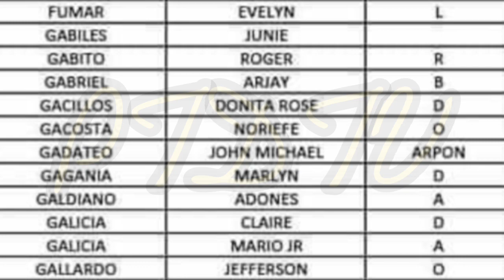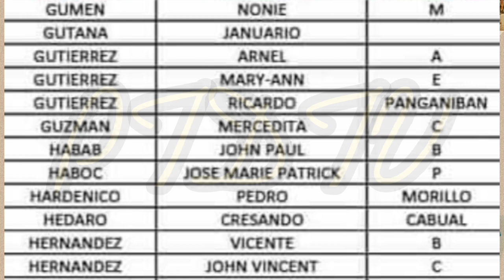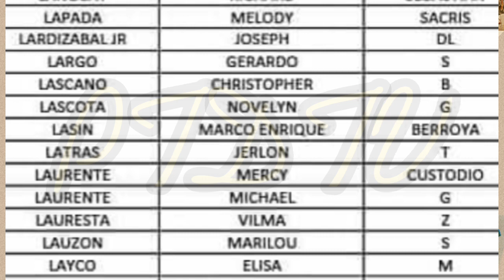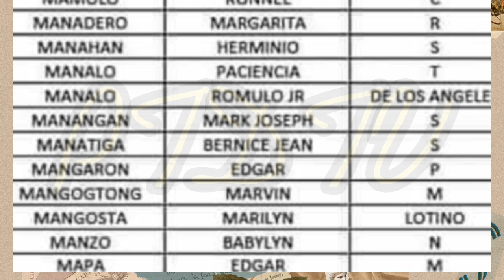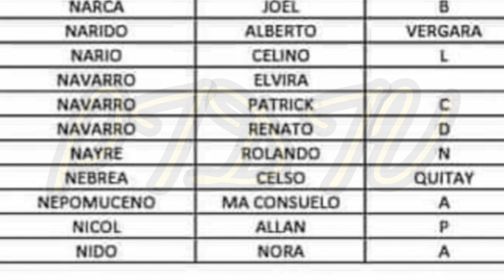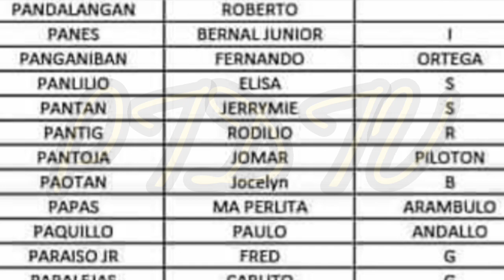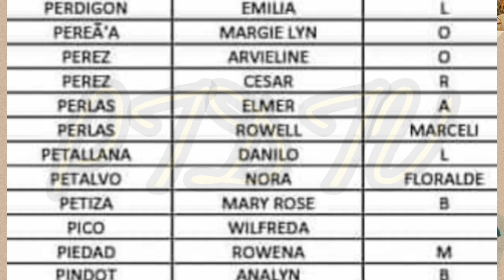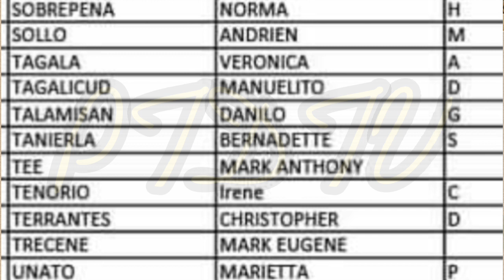GRIEVANCE APPEAL BENEFICIARIES / REFERENCE CODE / MLHUILLER PAYOUT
TITLE: GRIEVANCE APPEAL BENEFICIARIES / REFERENCE CODE / MLHUILLER PAYOUT

Ang mga naitala na mga benepisyaryo sa videong ito ay nakaschedule na sa may 18 hanggang 20.

Partial list pa lang po ito
at may mga ibababa pa pong mga listahan
sa mga lugar na sumailalim sa ecq ncr plus bubble.

Hintayin na lamang po ang ibabang mga pangalan ng mga karagdagang kwalipikadong benepisyaryo sa inyong lungsod.

3rd tranche sap update davao city,
3rd tranche sap update dswd,
3rd tranche sap update masterlist,
3rd tranche sap update march 2021,
3rd wave sap update,
3rd tranche sap update 10k,
3rd tranche sap update 2021,
2nd sap update,
3rd tranche sap update 4ps